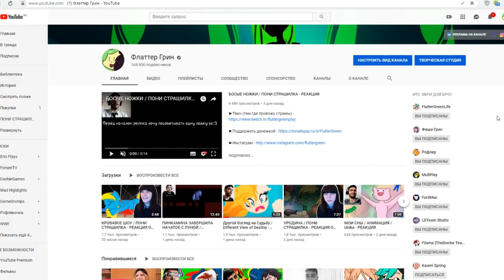Когда демоны пробуждаются / When Demons Awake / Часть 26 - Реакция на комикс